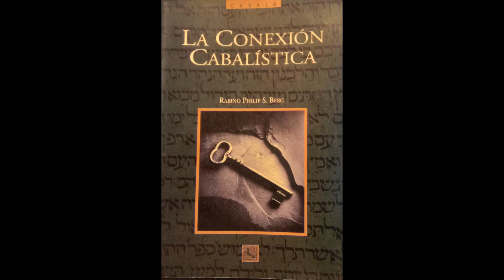Rabino Phillip S. Berg. La Conexión Cabalística. Capítulo 7. La Consciencia Cósmica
Contenido
1. La restricción del deseo de recibir
2. La intensidad del alma
3. El sistema total
4. El alma como maestro
5. El Devekut con la consciencia cósmica
6. Energía cósmica no adulterada
7. Los estados puros de consciencia
8. La consciencia de la Neshamá cósmica
9. La longitud de onda espiritual
10. La consciencia del alma cósmica